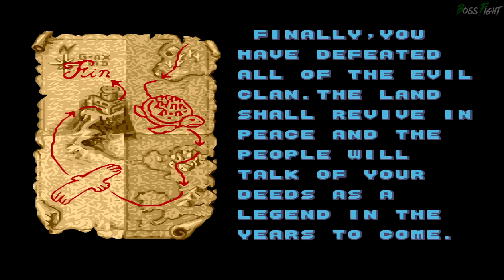Golden Axe - All Bosses (Genesis)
Boss Fight for Golden Axe on Sega Genesis.
Boss list:
0:05 Bad Brothers
1:15 Strotchiyana
2:15 Malt and Hop
4:27 Dark Army
5:55 Colonel Bitter
6:40 Death Adder
10:21 General Bitter
11:20 Death Bringer